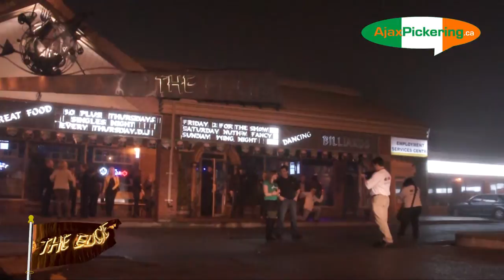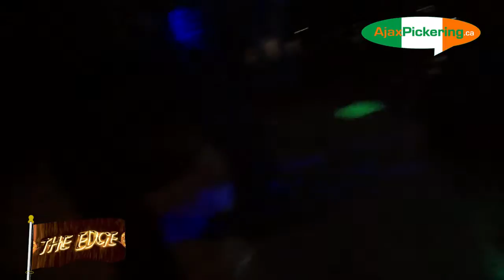The Edge Ajax St. Patrick's Day 2012